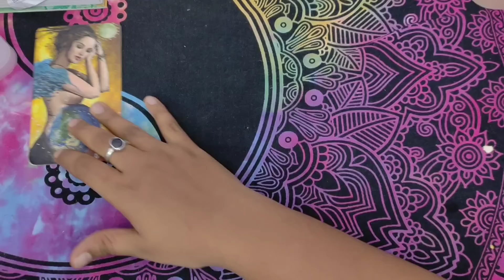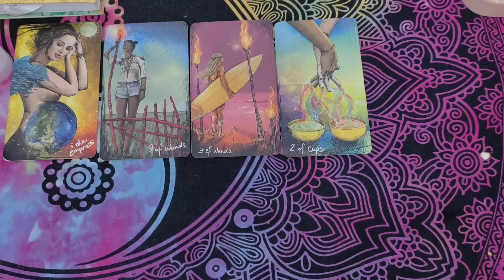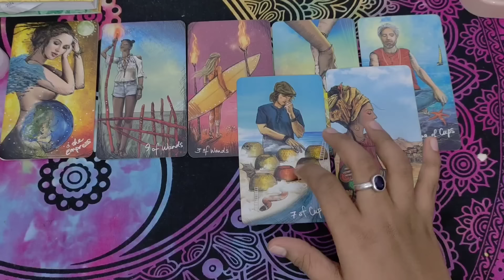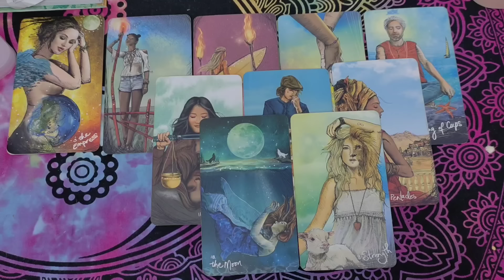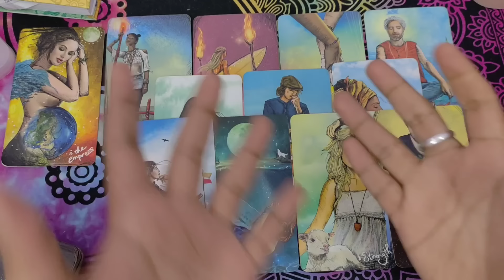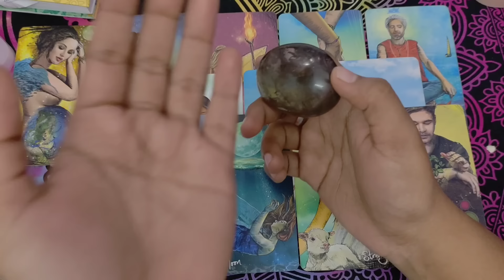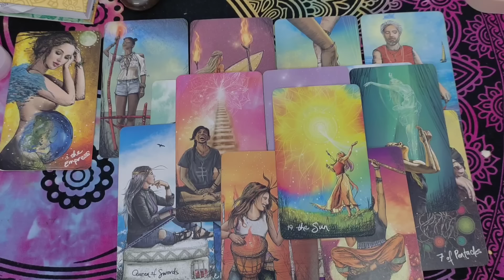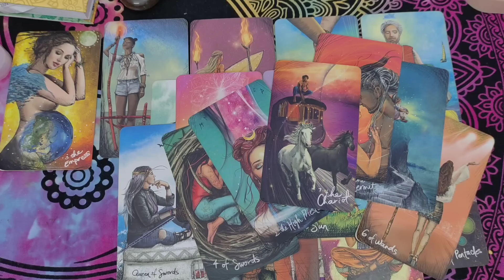July blessings for you.. ഇത് നിങ്ങളുടെ ജിവിതത്തിൽ സംഭവിക്കുമെങ്കിൽ, അത് നിങ്ങൾക്ക് കാണാൻ കഴിയും..